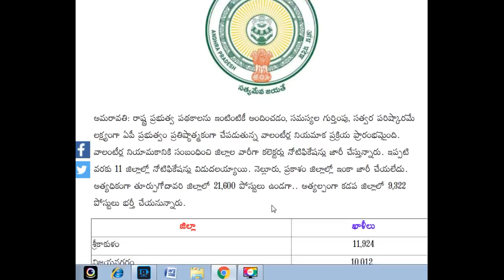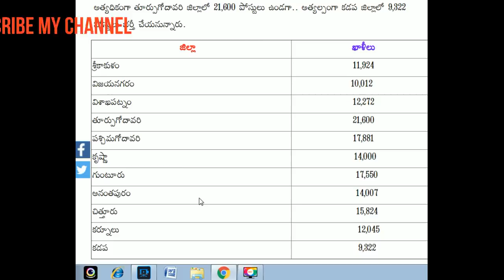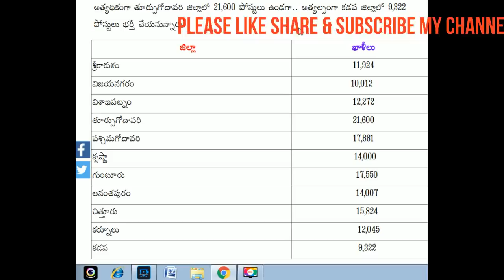గ్రామ వాలంటీర్లు జిల్లాల వారీగా ఖాళీలివే.VILLAGE VOLUNTEERS DISTRICT WISE OFFICIAL VACANCIES LISTN